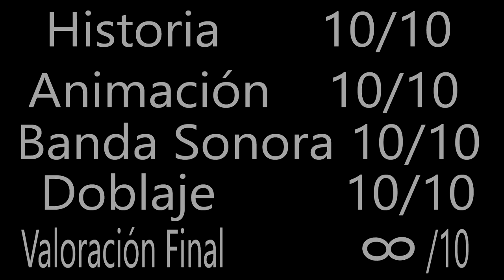Lazy Town | Reseña del Anime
El mejor Anime de la Historia